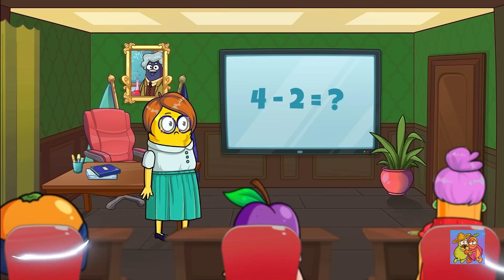Un multimillonario se enamoró de mí || Chica pobre en una escuela elegante por La Pareja Pera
Liza va a la escuela para multimillonarios. No todos sus compañeros de clase parecen amigables, ¡pero eso no impide que sea popular!